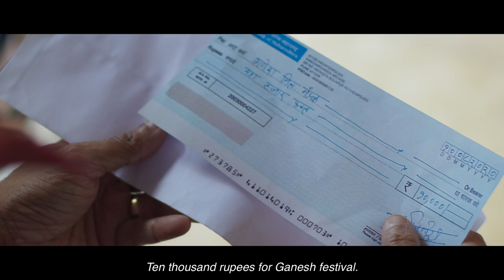अवघे धरू सुपंथ!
उत्सवाचे सत्य रूप,
आले आपुल्या समोर!